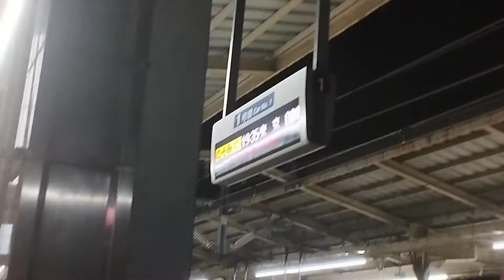夜中に新幹線を見てきた〜2分間隔で発着する新横浜駅〜